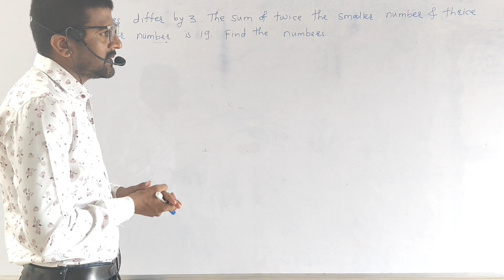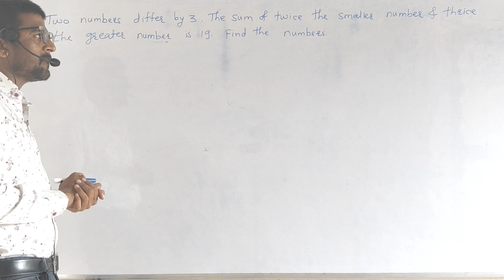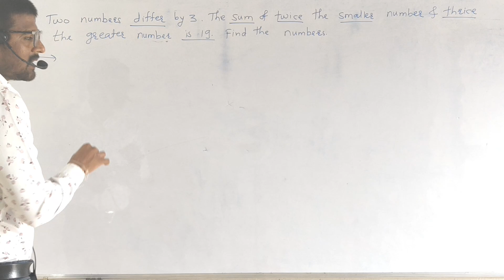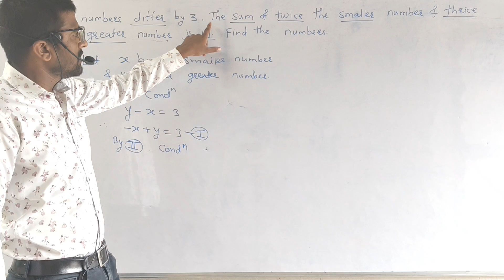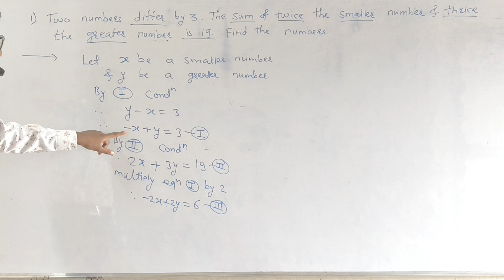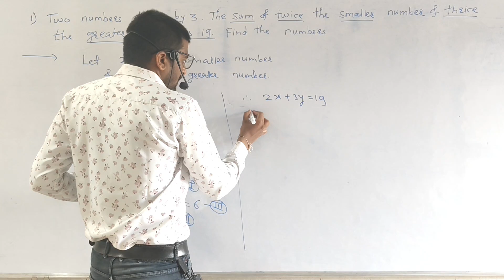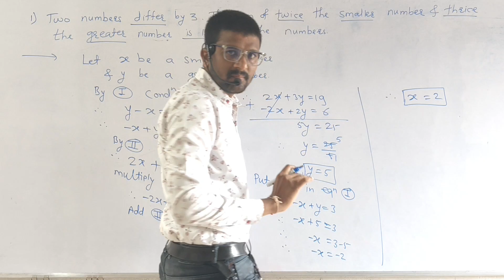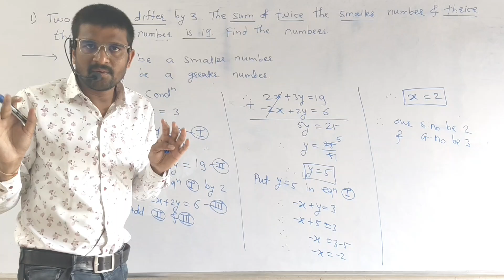Linear Equations In Two Variables| Class 10th| Algebra| Application| State Board| CBSE| Problem 1.5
Hi Everyone My Friends
Welcome to BHANDARI ACADEMY
I am Vrushabh Bhandari
like to bhandari_academy
we are Study now Application_Word Problem_linear equation in two variable
Chapter no 1_Class 10th_Practice Set 1.5